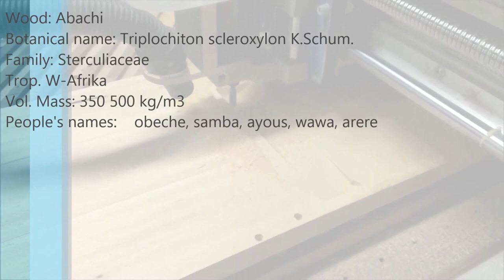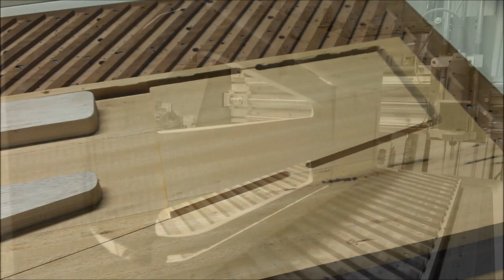Cutting out rudder sailboat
Cutting out a rudder for a sailboat from Abachi and Balsa wood in order of PCmaat Sailing.